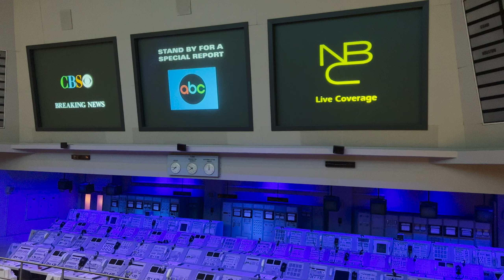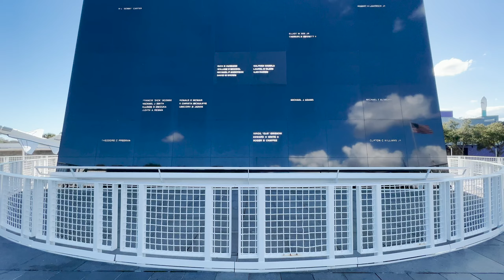Forcing my twin to go to Kennedy Space Center with me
HOPE YOU HAD A GREAT HOLIDAY! See you in the new year.